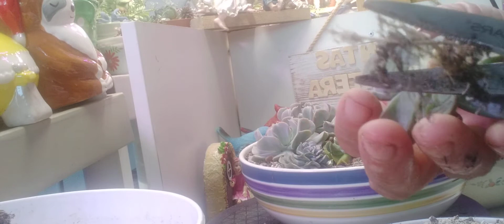acompañenme a darle mantenimiento a mi scu